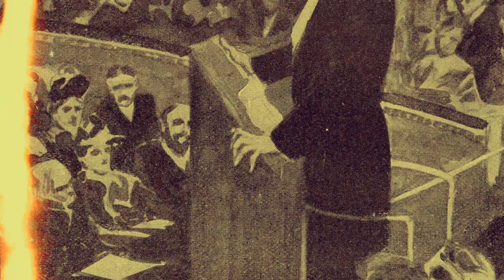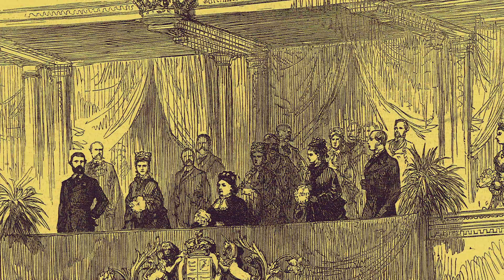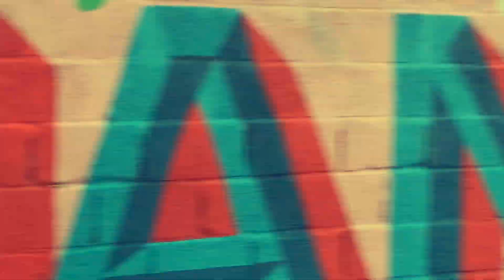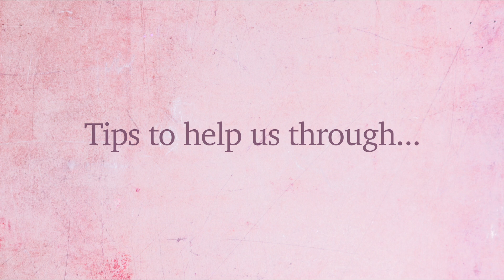Wander Episode 5 - Jordan Stephens at the Royal Albert Hall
CREATIVE JUICE BY RIBENA SUPPORTS WANDER: Episode 5 - Jordan Stephens reads his own work ‘Place' at the Royal Albert Hall

Walk through beautiful spaces accompanied by the world’s favourite voices. An uplifting series of specially commissioned films designed to bring a bit of creative inspiration, escapism and meditation to everyone during these difficult times.